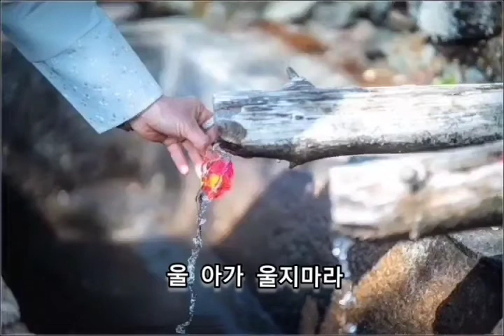약손 정다경 미스트롯 플룻연주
누구에게나 어릴때 배아프면 엄마가 배를 어루만지며 엄마손은 약손 OO이 배는 똥배 했던 기억이 어렴풋이  납니다.
그때의 엄마손은 왜그리 따스하던지~~
그만큼 엄마라는  이름은 따스하면서 때론 가슴이 뭉클하기도 합니다.
이 노래를 연주하면서 나도 모르게 눈물이 나
몇번을 반복해서 했네요~~~
더욱더 엄마가 보고싶습니다~ ♡♡♡